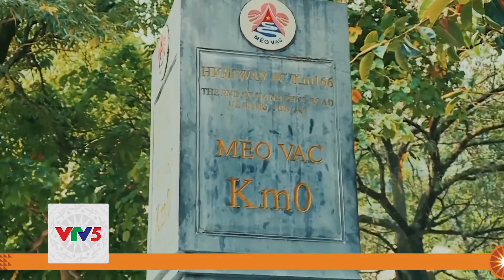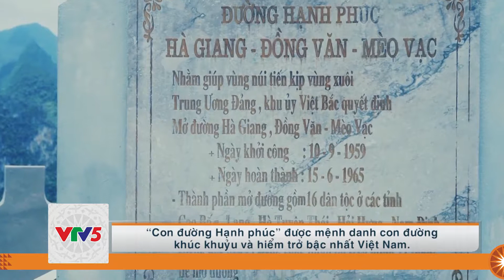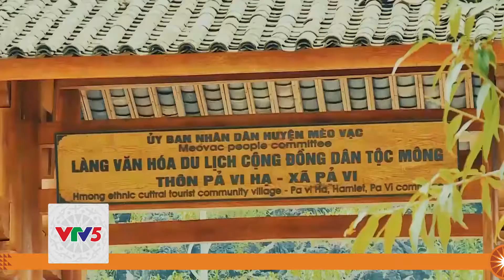[TIẾNG XƠ ĐĂNG] NÉT CHẤM PHÁ CAO NGUYÊN ĐÁ HÀ GIANG | VTV5